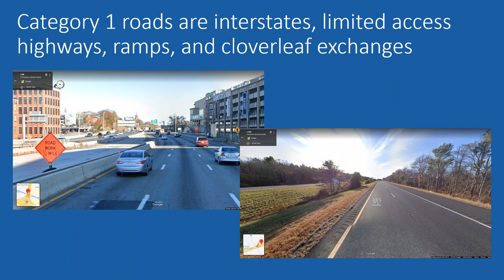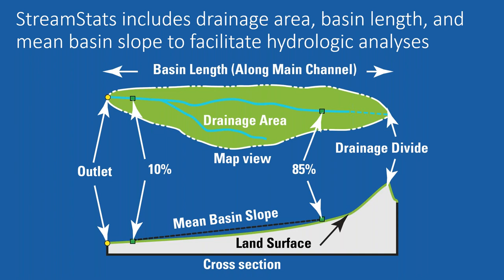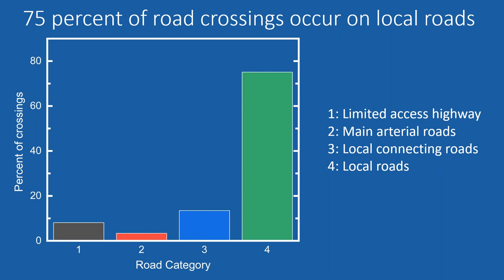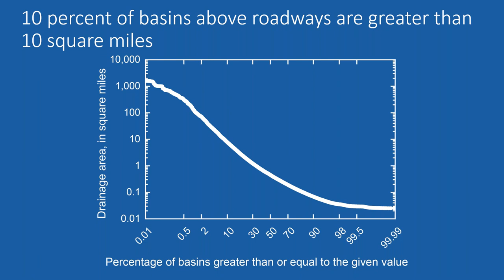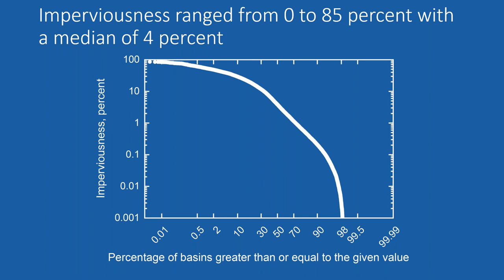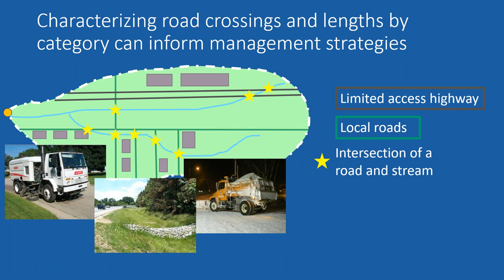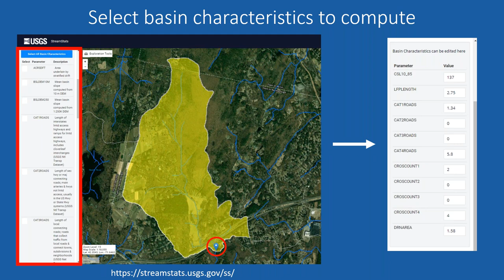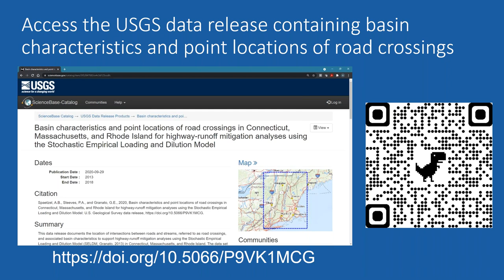FHWA Webninar on adding roads to the USGS StreamStats application, September 23, 2021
This video is a recording of the FHWA Webninar on adding roads to the USGS StreamStats Application in southern New England on September 23, 2021.  This presentation describes our efforts to update basin characteristics in the StreamStats application in Connecticut, Massachusetts, and Rhode Island. This work was done to support stormwater-runoff analyses with the Stochastic empirical loading and dilution model (SELDM), but the results also provide information for other hydrological, hydraulic, and environmental decision-making needs. This work was completed in cooperation with the Federal Highway Administration and the Departments of Transportation in Connecticut, Massachusetts, and Rhode Island. The information and data we will discuss today are available in the on-line StreamStats application for each of these States.

In this presentation we will discuss the new roadway data for stream stats in southern New England. We'll also look at the physiographic and  anthropogenic properties of basins upstream of intersections of roads and streams, which we will describe as road crossings. We'll briefly touch on the potential uses for these data. And we'll also step through the process for delineating a basin and retrieving roadway data and other basin properties in StreamStats. The new transportation basin properties in stream stats are the length of roads by category and the number of road crossings by category. We delineated basins, from all road crossings that were identified in southern New England and characterized these basins with respect to the pertinent properties that were just described. 53,131 road crossings were identified in southern New England. However, because delineation of, and determining basin characteristics for very small drainage areas is highly uncertain, we applied criteria in order to subset meaningful basins for analysis. Only basins with a minimum drainage area of 0.025 square miles or 16 acres were selected. We also limited basins to those with a main channel length, mean basin slope, and stream density greater than zero, where the stream density is defined as the total length of streams divided by drainage area. This left us with 48,466 basins upstream of road crossings, analyzing these basins allowed us to learn a lot about stream basins in southern new England with respect to roadway characteristics and other basin properties.